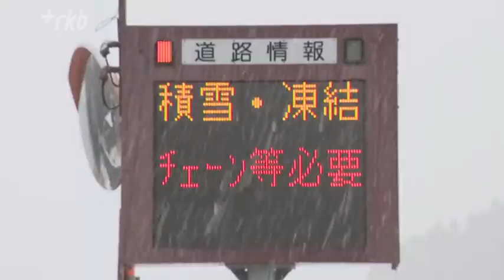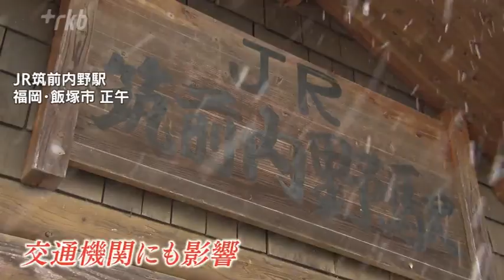「夏タイヤ」で峠に…ＪＡＦに密着すると車２台がスリップして立ち往生していた…金曜日の昼前にかけて平地でも「大雪」のおそれ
今シーズン一番の寒気が流れ込んだ影響で福岡・佐賀では２１日、厳しい冷え込みとなりました。各地で断続的に雪が降り続いています。

◆学校の職員も雪かきに追われる
ＲＫＢ浅上旺太郎「温度計は１度をさしています。街行く人は防寒対策をしています」

朝から各地で降り続いた雪。福岡県内では多くの地域で今シーズン一番の寒さとなりました。

ＲＫＢ今林隆史「午前９時半、福岡県大任町です。アスファルトには積もっていませんが、田んぼには数センチの雪が積もっています。降り続ける雪で見通しも悪くなっています」

一面真っ白な雪景色となった佐賀市三瀬村では、登校する子供たちが滑らないように学校の職員が雪かきに追われていました。

「できるだけ降らないことを祈るばかりです」

北九州市では、雪の影響で小・中学校６校が登校時間を繰り下げたほか、筑紫野市の筑紫高校では生徒が自宅待機となり、オンラインで終業式が行われました。

◆畑も一面真っ白に…
ＲＫＢ原口佳歩「午前１１時前、福岡県太宰府市です。雪は強まったり弱まったりを繰り返していて、畑や住宅の屋根にも積もっています」

登校する中学生「寒すぎます、学校来たくなかったです」「交通機関がとまるのが一番心配、足がないからどこにも行けないし」

ＲＫＢ土橋奏太「午後１時半の東峰村です。私の服にも数分のうちに雪が積もりました。畑を見てみますと一面真っ白になっています。」

◆車２台が峠でスリップし立ち往生していた
雪が降ると増えるのが車のトラブルです。救援要請を受けてＪＡＦの隊員が向かった先は飯塚市の雪が積もった峠。車２台がスリップして動けなくなっていました。

ドライバー「僕のタイヤは夏タイヤでそのままだったので、関西から来たんでそのままの状態で行けるかな、Ｕターンしようかなと思った時に滑ってしまって」

オートソックという布製の簡易チェーンを付けて、動けなくなった車を峠の下まで誘導します。

ＪＡＦ福岡支部・平良伸吾基地主任「どうしても車で外出しなければいけない場合は、タイヤチェーンスタッドレスタイヤなどの対策して出ていただくことが大切」

◆全域「断水」した過去のある大牟田市
交通機関にも影響が出ています。ＪＲ筑豊本線と日田彦山線では雪の重みで竹が倒れていたため、一部区間で列車の運転を見合わせました。

「水道管に保温チューブを巻くなど対策をお願いします」

２１日朝の気温が氷点下となった福岡県大牟田市では、市の職員が広報車で水道管の凍結防止を呼びかけました。大牟田市では７年前の寒波で、市内全域の約５万５０００世帯が断水しました。

大牟田市民「７年前に凍結して、水道管が破裂したんです。対策は用心のためにしておいたほうがいいだろうということで」

福岡、佐賀では２２日昼前にかけて平地、山地ともに大雪となるおそれがあり、気象台は降雪や路面の凍結による交通障害などに注意を呼びかけています。